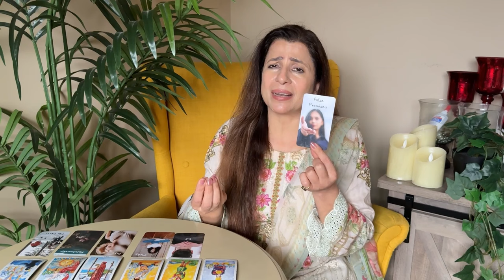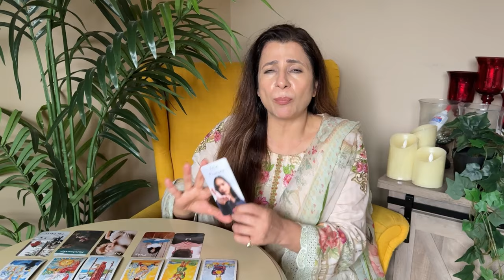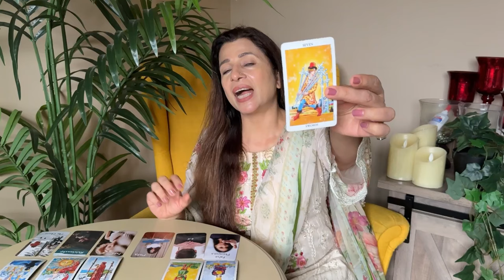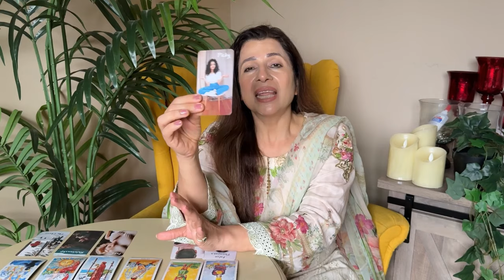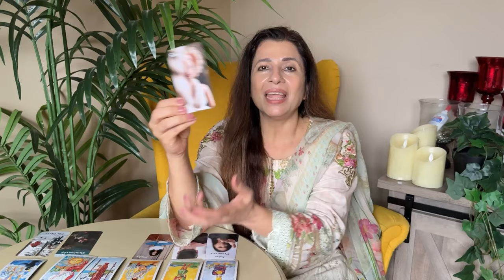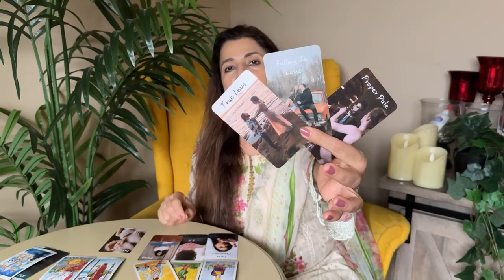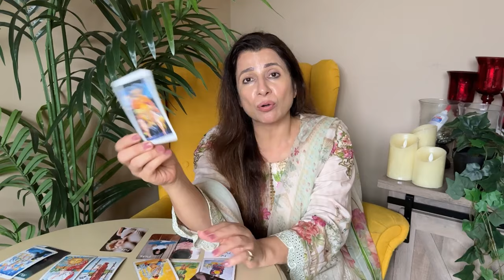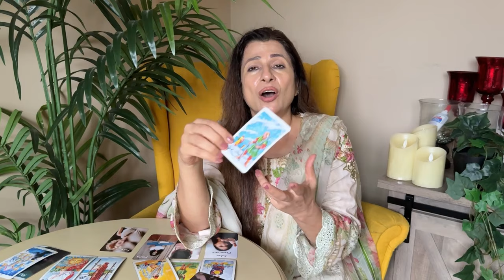💕♉ Taurus (Vrishabha) Love Tarot Reading | October 2024 | वृषभ लव लाइफ़ | Love & Relationship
💕♉ Taurus (Vrishabha) Love Tarot Reading | October 2024 | वृषभ राशि लव लाइफ़  | Love & Relationship